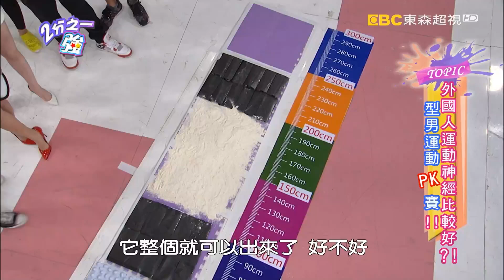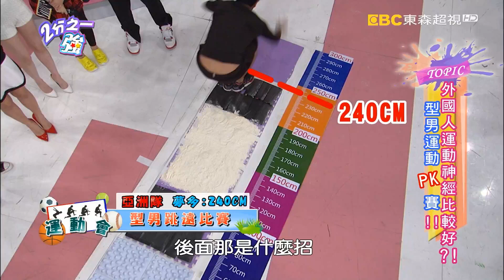外國人運動神經比較好嗎？ 張艾亞 小小瑜 20151119 part5/5 2分之一強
來賓：小小瑜、撒基努、張艾亞
外國型男：杜力、夢多、法比歐、愷杰、古龍、雷政祥
外國人真的什麼運動都擅長嗎？！杜力受不了台灣朋友都叫他示範灌籃，害他逞強大受傷？！法比歐不擅長打羽毛球，近視看不到球大家還要他打？！為了證明外國人運動神經比較好，杜力拼老命跟夢多PK跆拳道！！亞洲人真的比較不擅長運動嗎？！現場亞洲隊與歐美隊比跳遠，夢多為了幫亞洲隊得分，賭上國手名譽拼老命？！不擅長運動的杜力也火力全開豁出去！！究竟這場運動PK賽哪一隊會勝出呢？精彩內容請鎖定晚間11:00《２分之一強》！！